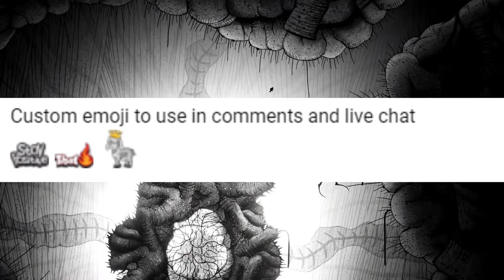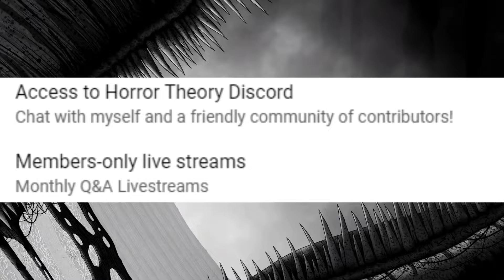Do You Want To Join Horror Theory